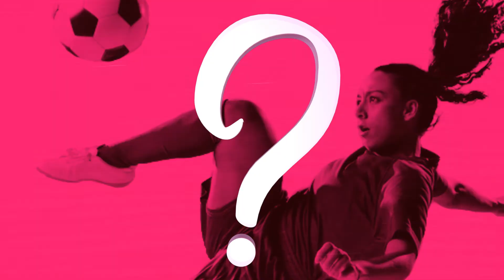Mulheres inspiradoras - Maria da Penha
A violência doméstica é um fenômeno de extrema gravidade nacional. diariamente, mulheres de todas as regiões sofrem algum tipo de violência, que pode ser física, mental, patrimonial ou emocional. seja uma mulher famosa ou anônima, ninguém do sexo feminino está a salvo.

Mas saiba que só em 2006 é que a lei criminaliza a violência domestica foi sancionada aqui no Brasil. E isso aconteceu após quase 20 de luta de uma mulher que deu voz a violência contra mulher. Esta mulher foi Maria da Penha.

Assiste o vídeo para conhecer um pouco mais sobre esta grande mulher!